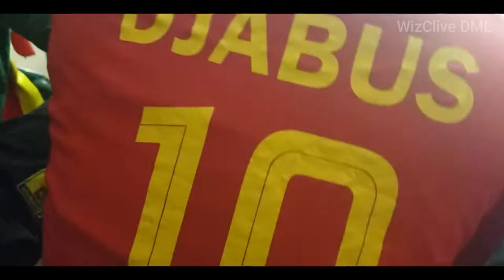BEHIND THE SCENES OF THE AFCON , CAMEROON VS COMOROS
This video is sharing my experience at the olembe stadium Yaoundé,  as Cameroon face COMOROS island in the afcon last 16 knockout stage.

Connect on ig: wiz_clive